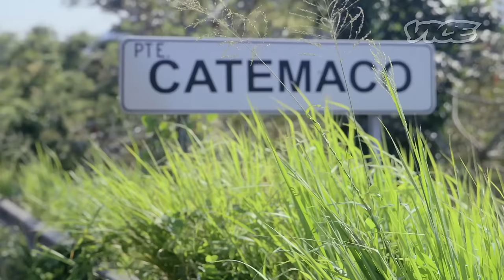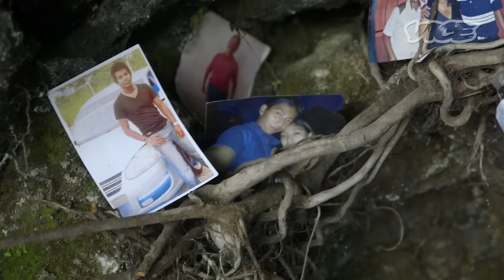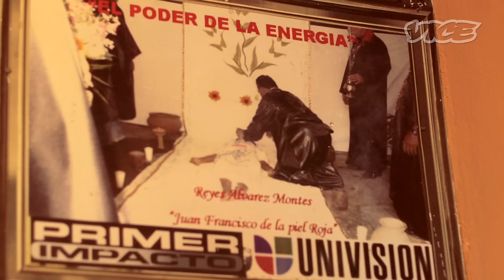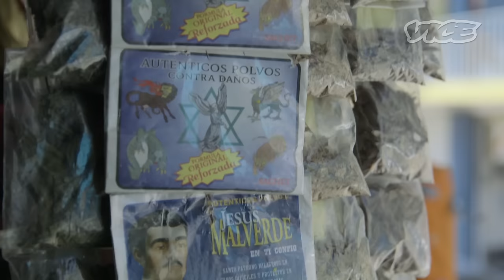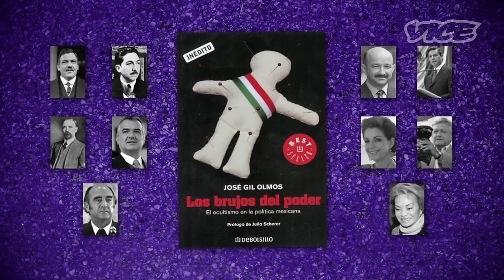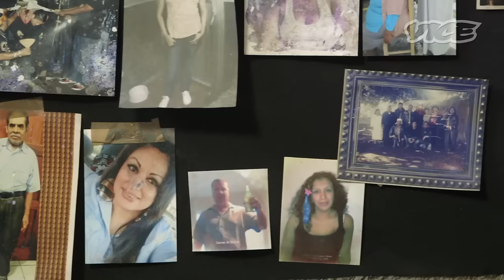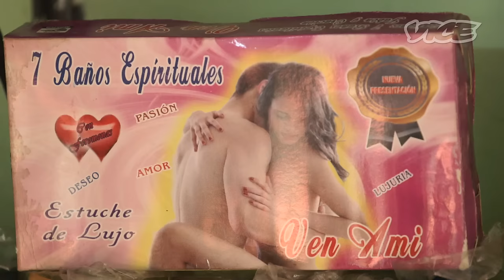Tierra de Brujos | Miscelánea Mexicana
La ciudad de Catemaco, en el estado de Veracruz, es conocida por la Virgen del Carmen —santa patrona del pueblo—, porque Mel Gibson filmó aquí la película Apocalipto, por sus increíbles reservas naturales y su laguna, pero principalmente por la gran cantidad de brujos que practican magia blanca y magia negra en la región.

Los brujos de Catemaco trabajan tanto con espíritus buenos, como el Niño Dios o ángeles, hasta invocando a la Santa Muerte o Satanás, y aseguran poder ayudar a las personas en situaciones difíciles, ya sea con problemas de desamor, solvencia económica, venganza o evitar malas vibras y envidias, entre otras cosas.

Alejandro Mendoza, editor de VICE.com en México, formó parte de algunas misas negras en las que hubo pentáculos de fuego, sacrificios animales, sangre, y junto a algunos de los brujos más respetados y con mayor trayectoria en Catemaco, invocó a Satanás en un lugar conocido como La Cueva del Diablo para intentar descubrir qué tanto es real y qué tanto es fantasía en una tierra que vive de la magia.